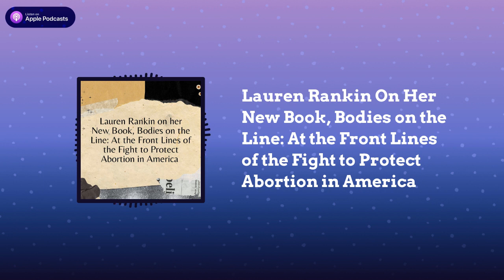Lauren Rankin On Her New Book, Bodies on the Line: At the Front Lines of the Fight to Protect...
Starting in the late 1970s, people have been serving as clinic escorts at abortion clinics, guarding and protecting patients from anti-abortion protestors. Since then, volunteer clinic escorts have devised several strategies for making sure patients access the care they need and continue to use their bodies as shields against anti-abortion protestors every day. Lauren Rankin, writer, consultant, and author of Bodies on the Line, sits down to talk with us about the history of clinic escorting and the continued need for such a vital community-based practice.

Anti-abortion protestors often camp out in front of abortion clinics, where they harass, threaten, and attempt to coerce those who are attending appointments. Clinic escorting has often involved walking the patient to the door, standing between a patient and a protestor, and calming a patient through conversation.

Unfortunately, the federal government has shown time and time again that meaningful abortion protections will be challenging to pass. But there is hope—you can push local elected officials in your community to recognize the importance of abortion care.

Thanks for listening & keep fighting back!